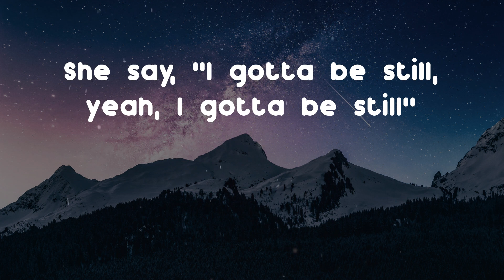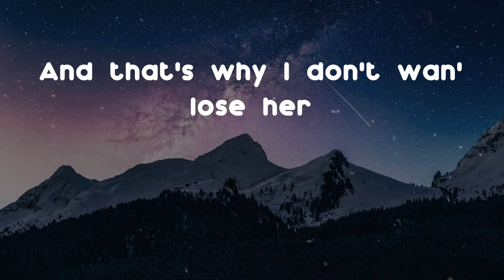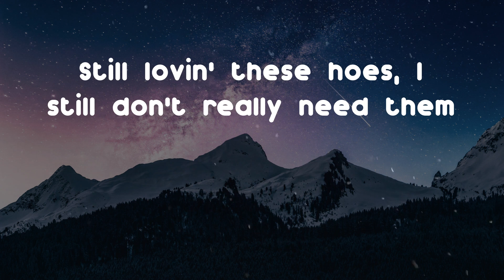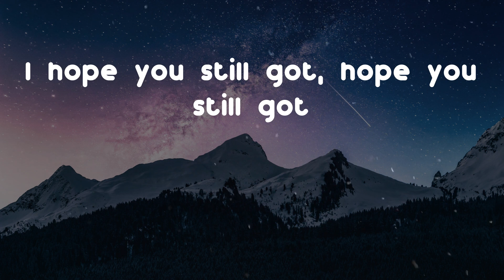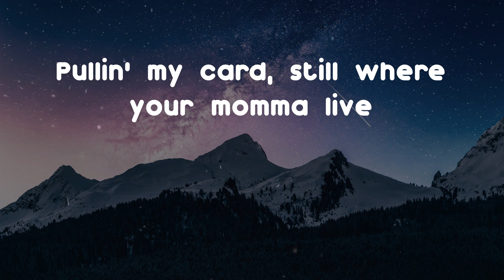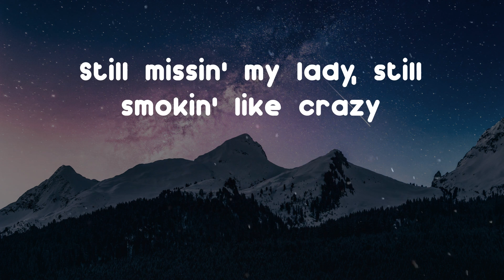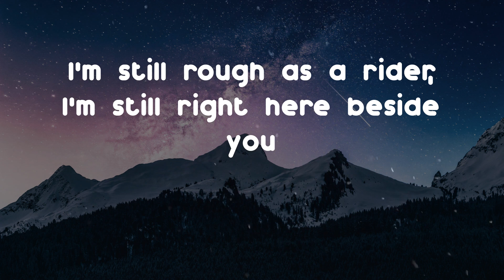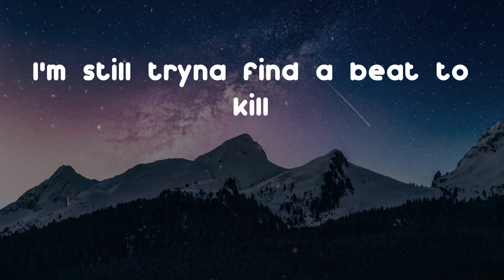Saba - Still (feat. 6LACK and Smino) (Lyric Video)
Saba is back with Still

Lyrics: Still (feat. 6LACK and Smino) - Saba
Still missin' my lady, still smokin' like crazy
Still can't believe this is all real
Still spinnin' for DMs
Still lovin' these hoes, I still don't really need them
I'm still, our life is like a film, set in a different realm
I'm still tryna decide how I feel
I'm still rough as a rider, I'm still right here beside you
I'm still tryna find a beat to
She say, "I gotta be still, yeah, I gotta be still"
Bare a cross right 'cause when life goin' right then they might wanna re-deal
I say, "I wanna be here, but I got moves to make"
There's so many people workin' for me nowadays
That I don't even know who I pay, okay
I'm still right here beside you, gettin' sick of the costume
What's the real world?
When you with me, you take off your cool
Admittedly, yeah, I do too
I know I'm more elusive, but her grip never get looser
And that's why I don't wan' lose her
Ridin' 'round two-ninety, windows down
I get reminded to slow down
I get a message, we up now
She go down with the boat now
I try to be profound, but you could get lost with me
I had to leave and put it on hold until you across from me again
I'm still tryna find a beat to kill
High (High-high-high), high (High)
High (Just as still)
High (Uh-uh-uh, mm-mm)
I hope you still got, hope you still got
And you still got my hoodie
Still have my car, still have my wallet
Still in that pocket, hope you don't call it
Pullin' my card, still where your momma live
Right off Parker road it's-
Still be callin' to me, she love me still
Got a bond still, so what's fuckin' real?
Discussion still, if there's somethin' still
Love a women still, got my gun inside of the function
Still-iam Shakespeare, no eraser, I wrote this verse in stone
Sculped the horoscope, I'm morse code, still tapped in with your hoe (With your hoe)
Smino touch the soul (soul)
I change actually when I'm in the booth
I eat it like baba ghanoush
Right by the lanes and right by the goose
I'm really just still into you
My mother's house, the glue that kept the family together
There's nothin' like y'all
People moved out of the city and the compact got vacated
We were always no more than
A half an hour from the house